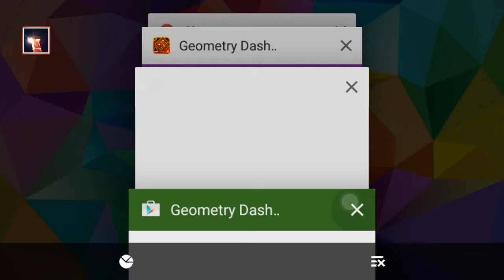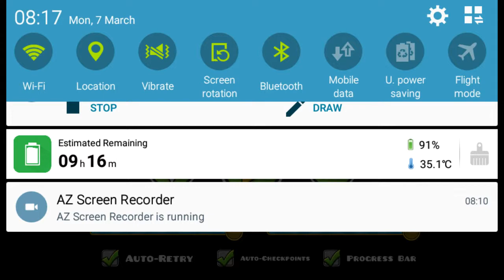Geometry dash meltdown mode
Sorry about the ads